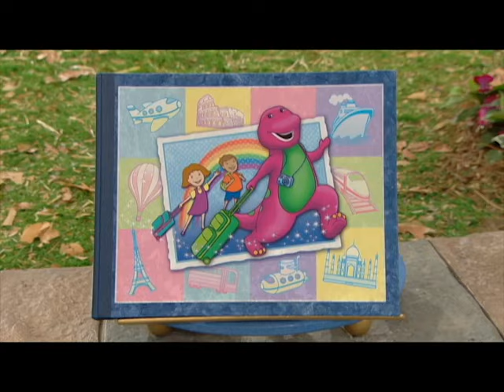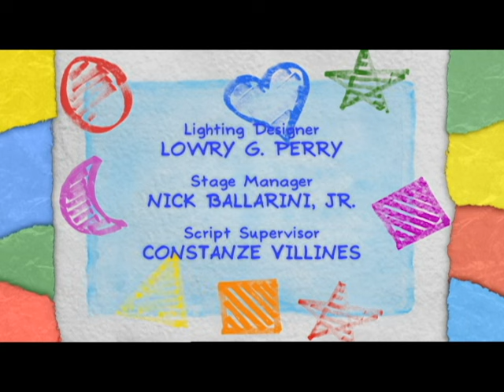Barney - Home Sweet Earth, The Rainforest (Full Episode)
It's Earth Day, a great time for everyone to learn how to help take care of our world, but Ben is wasting paper while BJ isn't too concerned about cutting down a tree to make room for a new playground. After a trip to the rainforest and a meeting with Mother Nature, everyone learns the importance of taking care of our world. As Earth Day comes to an end, Barney reminds us all that taking good care of our Earth is the natural thing to do…for the people we love.